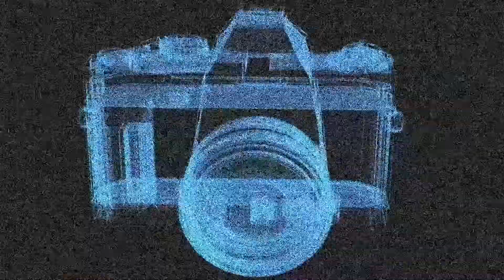TWAN ● VOLTAGE FESTIVAL 2017 /SLASH9.TV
TWAN
LABEL: T/W/B ° Madback Records ° DSNT° RIMBU° Repossession